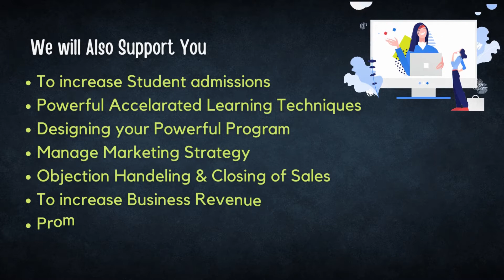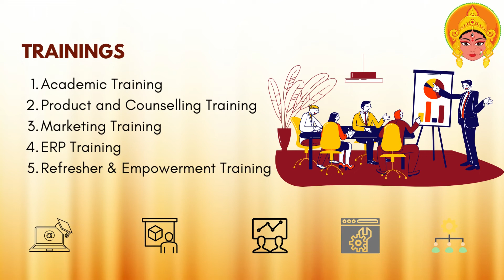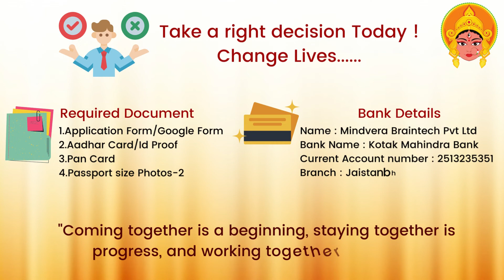MINDVERA BUSINESS OFFER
Mindvera Braintech Pvt.Ltd is a professionally managed Company providing Brain & Skill Development Franchisee and Training Since the

Year 2013, with it's presence in 5 Districts of Maharashtra. In Maharashtra, we have 25+ Abacus Franchise, 30+ Centers & 20,000+ Students studying various courses. We have provided Abacus Training to more than 3000 individuals. The Brain Development Training offered by Mindvera is the Latest and Most Comprehensive Brain Development Training Program in

the Brain & Skill Development Training Industry. The Courses are designed for students in the age group of KG to PG. These courses promote Whole Brain development by stimulating both sides of the brain along with enhancement in skills, which leads to greater confidence in students to succeed in School Curriculum & also in all walks of life. The company has been organizing Abacus National Competition every year for students since Dec 2015 and organizing Educational Seminars and Workshops for

Students and aware Parents.